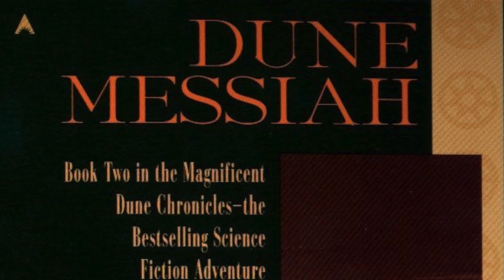DUNE MESSIAH IS DAMN MESMERIZING!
My thoughts on the second Dune book, Dune Messiah!